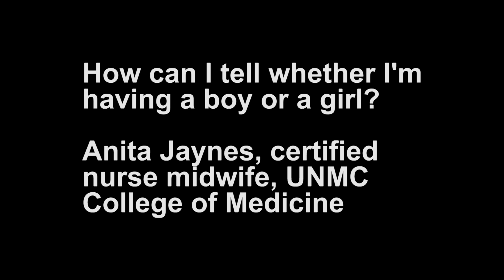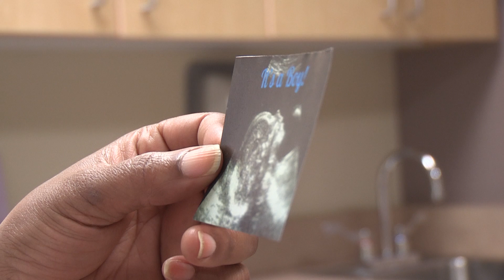ASK UNMC? How can I tell whether I'm having a boy or a girl?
Anita Jaynes, certified nurse midwife, UNMC College of Medicine